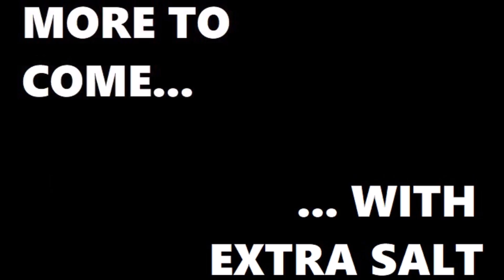Joe Plays Sonic Mania (Part Three)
I'm really feeling this game now. Was a little wary at first, but it really does just build on everything the original games did so well. End-of-video ragequits aside, I'm having a lot of fun with this.